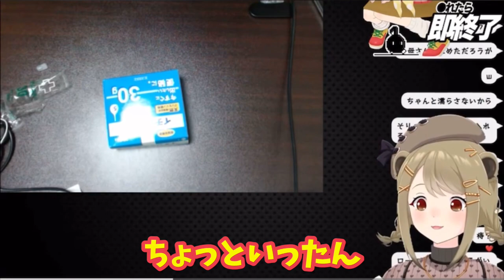配信でお尻にカンチョウ・●らしてしまう湖南みあ【切り抜き】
元動画

【配信直前に身バレ】イチジク浣腸を入れながら音で反応するゲームをクリアする @YouTubeより